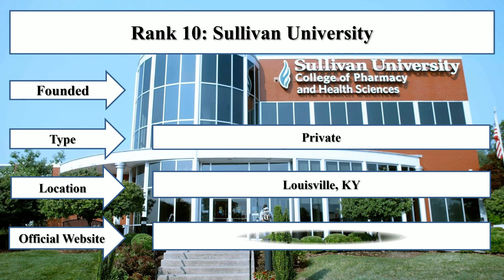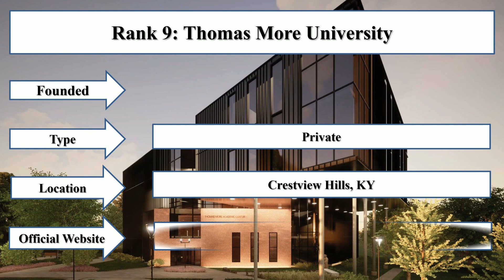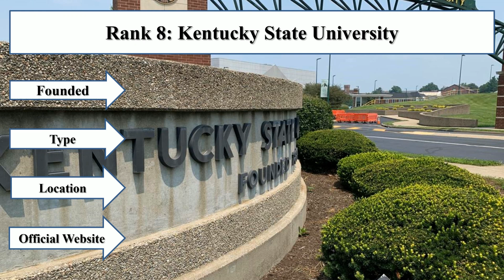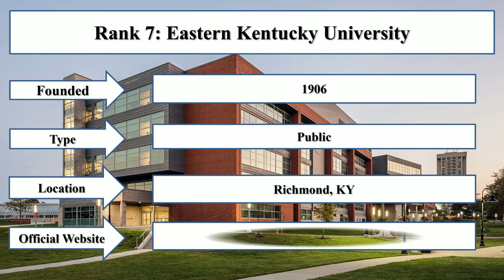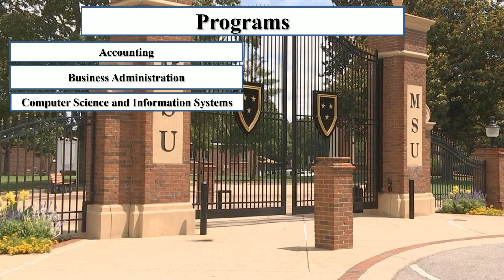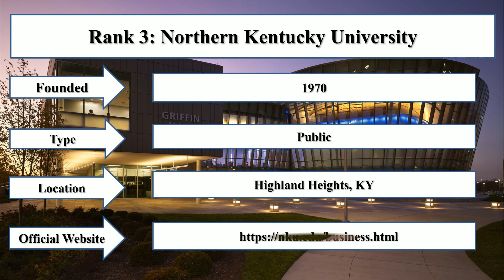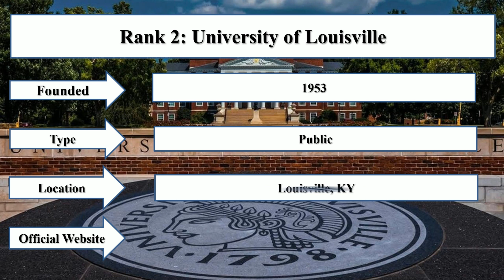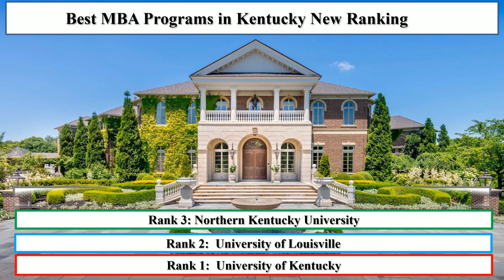BEST MBA PROGRAMS IN KENTUCKY NEW RANKING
Student Career enlisted best MBA programs in Kentucky new ranking. The University of Kentucky and the University of Louisville are the best MBA programs in Kentucky undergraduate. The Northern Kentucky University and the Bellarmine University are the best mba programs in Kentucky undergrad. businessschools UniversityoflouisvilleUniversity of Kentucky University of LouisvilleNorthern Kentucky University Bellarmine University Murray State University Western Kentucky University Eastern Kentucky University Kentucky State University Thomas More University Sullivan University